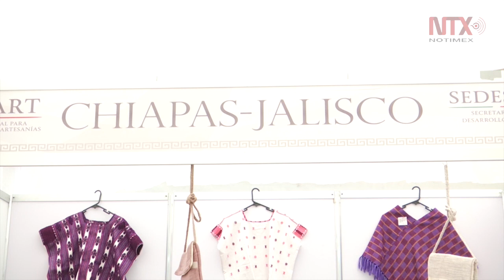Pabellón artesanal en el Festival Zacatecas Folclor Internacional 2018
Artesanos ofrecen sus productos en el marco del Festival Zacatecas Folclor Internacional 2018